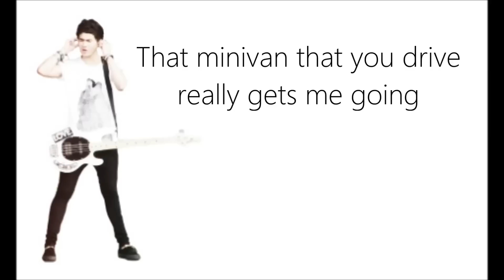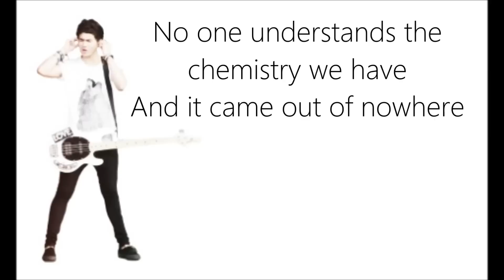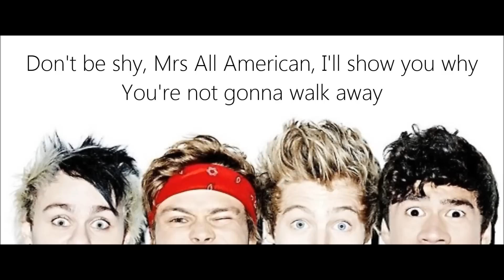Mrs All American - 5SOS (Lyrics)